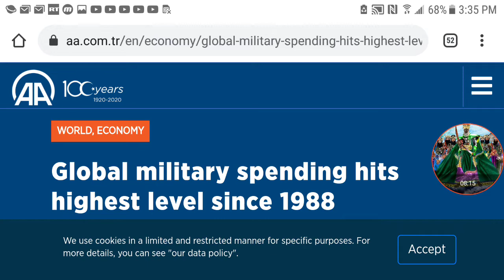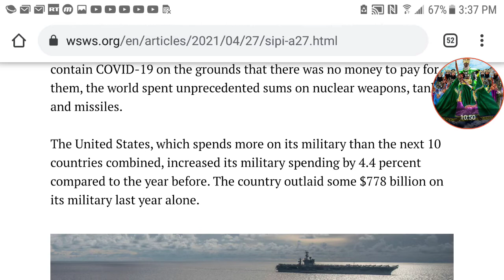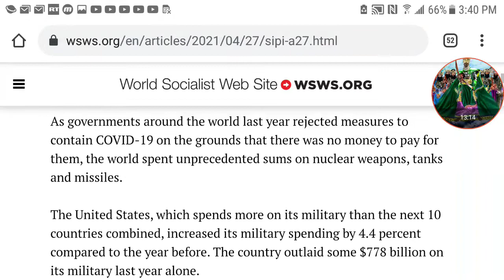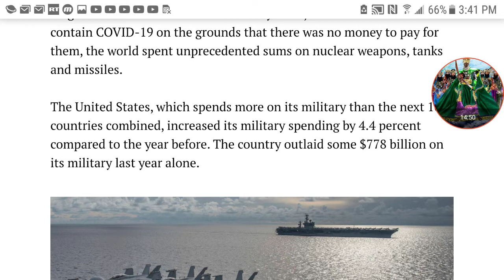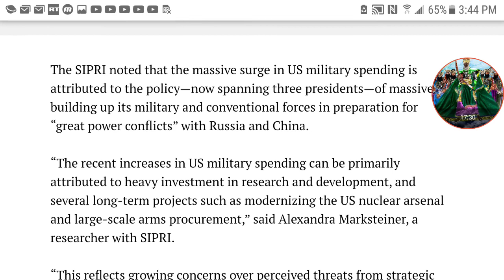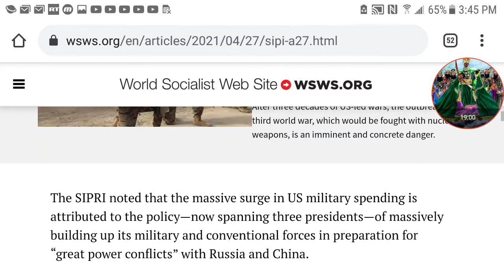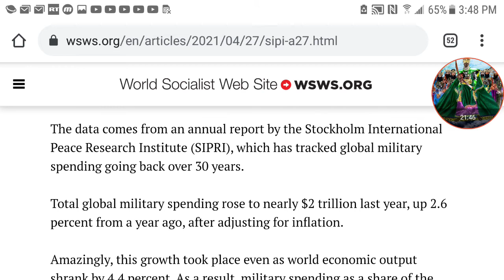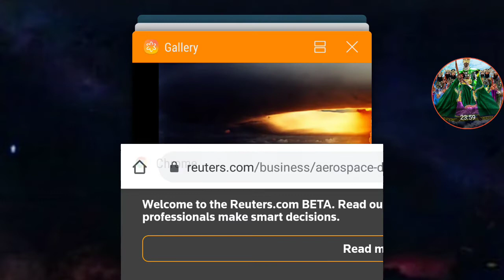GLOBAL MILITARY SPENDING REACHED HIGHEST LEVEL IN DECADES!!!!